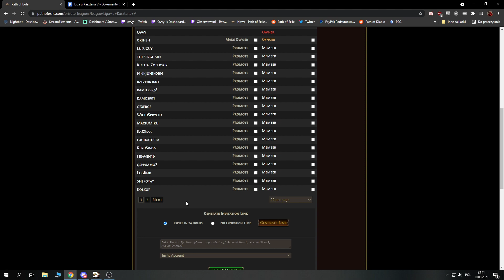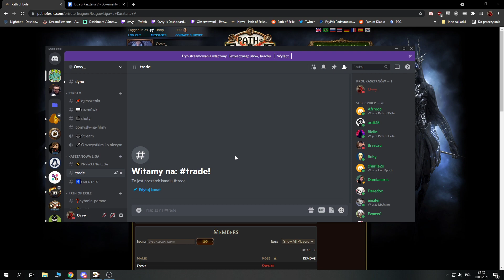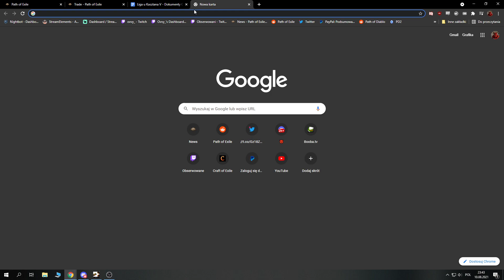Liga u kasztana 5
Jak co ligę kolejna edycja Prywatnej ligi